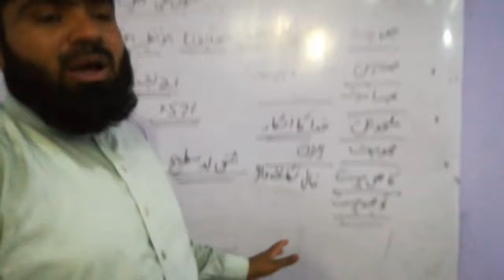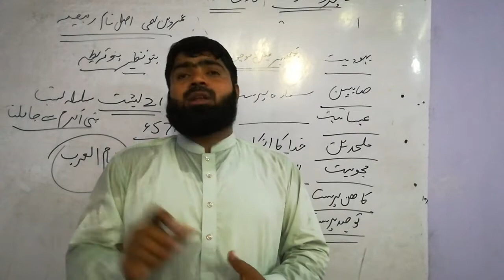عربوں کے مذہبی حالات